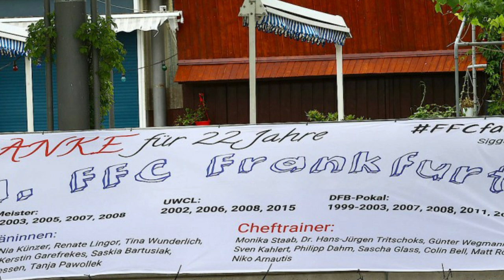3 Fußballvereine - die NICHT mehr existieren... (Teil 3)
Welcher Fußballverein war früher sehr erfolgreich, aber existiert heute nicht mehr?